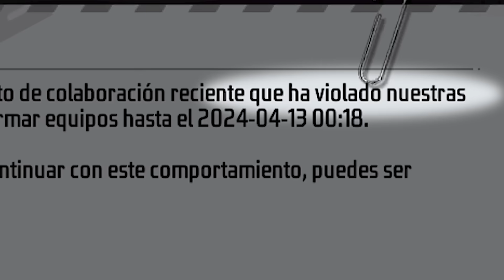Garena me metió a la "BLACK LIST"😰